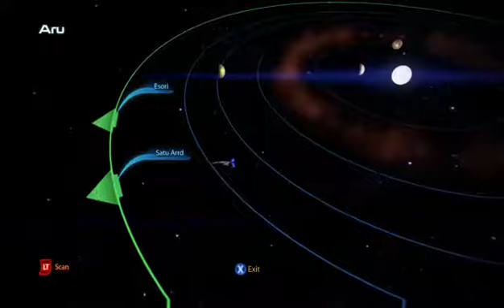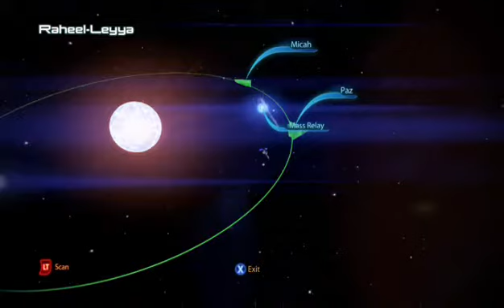Mass Effect 3 (XB1) Ashley Shepard handles Citadel Jobs !!! (Episode 15) (Part 1)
Citadel Jobs are good for Rep and Creds.

You're just awesome !!!